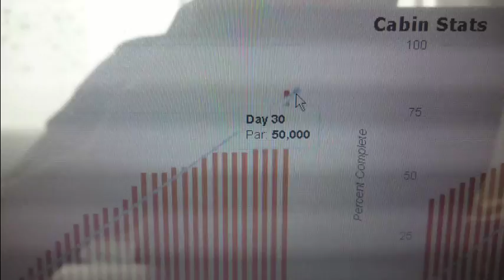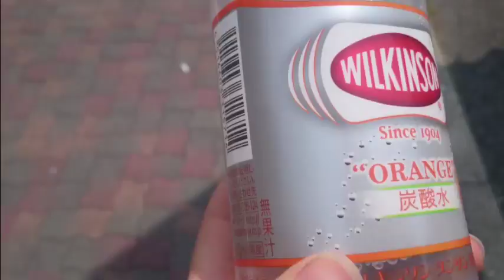30 Days of Change | Day Twenty Nine | Winning CampNaNo & Long Nights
30 Days of Change & Camp NANOWRIMO, Day 29

I did it you guys!! I accomplished my goal and wrote 50,000 words! YAYYYYYY!

Final Camp NaNo count: 50,103 words
Novel Project as of now: 107,000+ words

WORKOUTS!
30 Days of Change Day 29 - replaced with burpees and crunches challenge!
Here are links to the workout programs on DAREBEE. They have tons of material, and it’s all for free. Please support them and give their workouts a try!! ^ ^

(Tons of info on my ongoing projects/manga/art/etc. You can also read my series here!!)
(Blog/Journal about my life here in Japan)
(Where I sell my work)